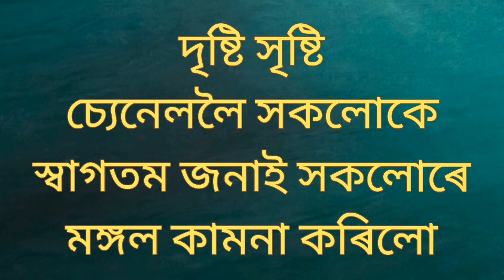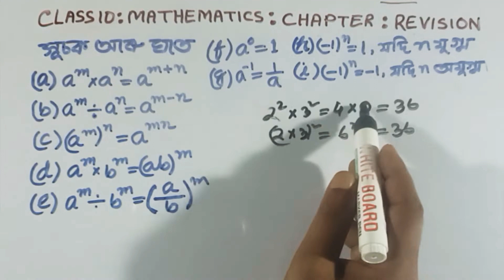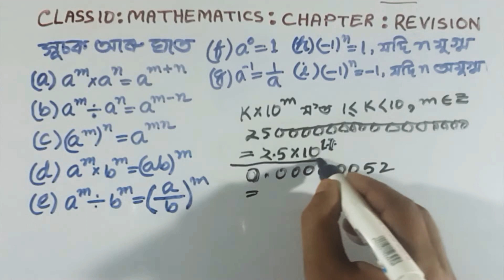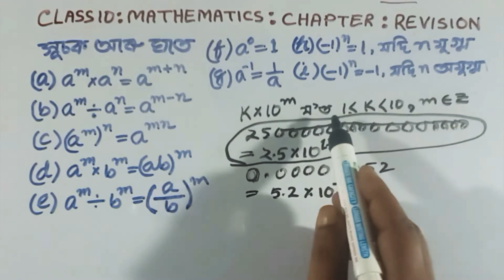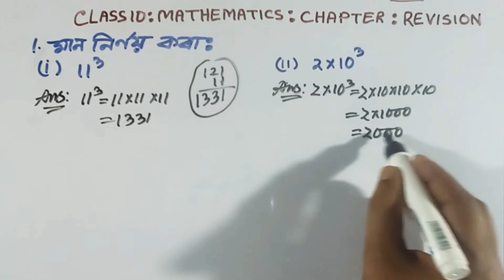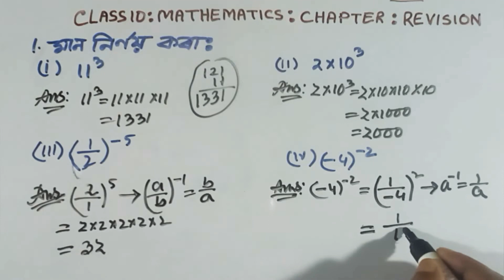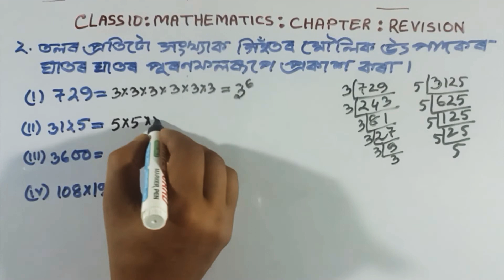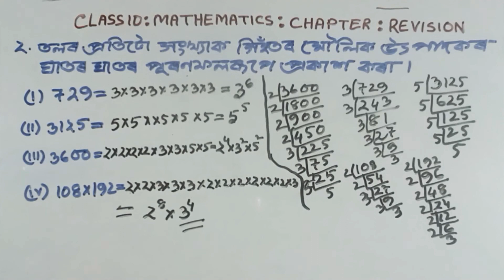Part 6 || Class 10 || Maths || Chapter || Revision || Question || Answer || Assamese || Medium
This series video has the question answer of example and exercise from Chapter Revision of Class 10 Mathematics

Chapter || Question || Answer

Mathematics || Assamese || Medium

Class: 10

Subject: Mathematics

Chapter:

Lesson: Revision

Board: Secondary Education Board of Assam; SEBA

State: Assam

Country: India

Chapter || Question || Answer

Mathematics || Assamese || Medium

Chapter || Question || Answer

Mathematics || Assamese || Medium

Chapter || Question || Answer

Mathematics || Assamese || Medium

Chapter || Question || Answer

Mathematics || Assamese || Medium

Chapter || Question || Answer

Mathematics || Assamese || Medium

Chapter || Question || Answer

Mathematics || Assamese || Medium

Chapter || Question || Answer

Mathematics || Assamese || Medium

Chapter || Question || Answer

Mathematics || Assamese || Medium

Chapter || Question || Answer

Mathematics || Assamese || Medium